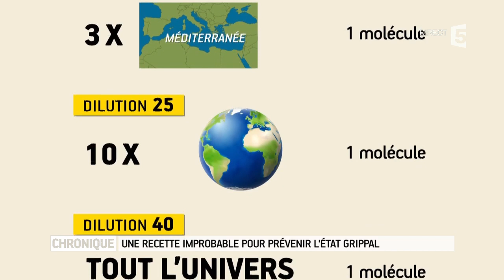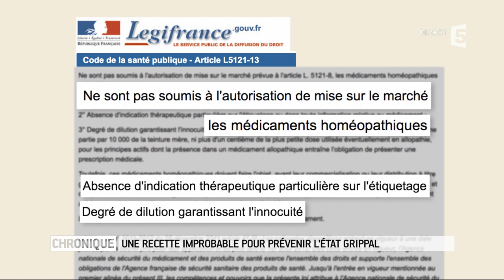Homéopathie et état grippal : qu'avalez-vous vraiment ? - Le Magazine de la santé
Notre chroniqueur scientifique Florian Gouthière nous invite à regarder d'un peu plus près la composition de l'un des traitements d'automédication les plus populaires contre les états grippaux...

Michel Cymes
Marina Carrère d'Encausse
Benoît Thévenet
France 5